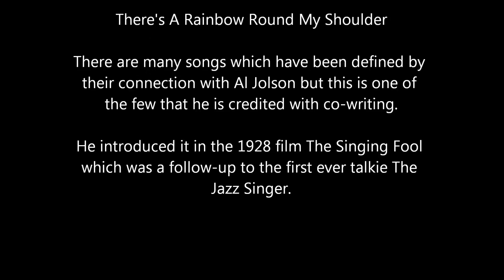There's A Rainbow Round My Shoulder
There's A Rainbow Round My Shoulder by Radio Days from the 'Love Is On The Air Tonight' CD - Bill Morris vocal.